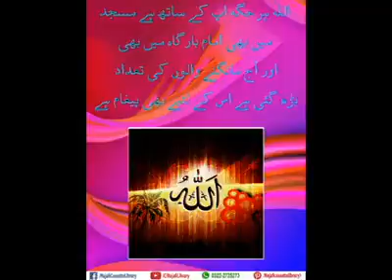allah har jagha app ke sath hai